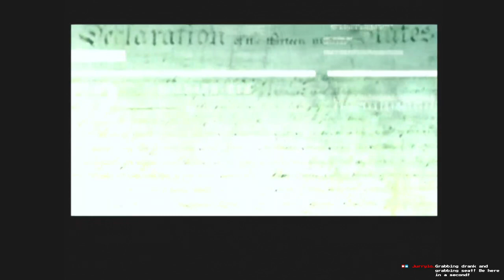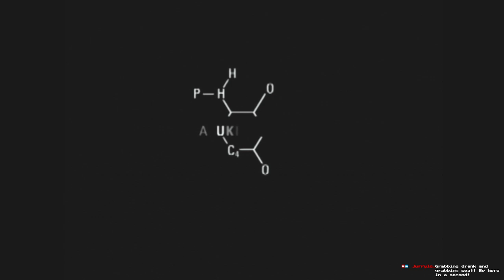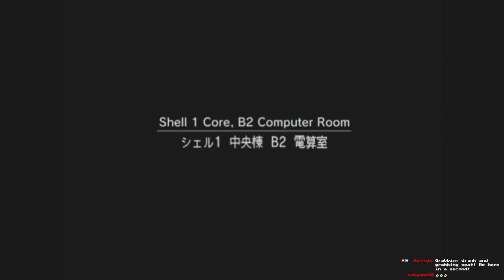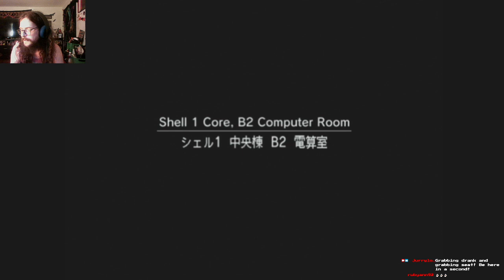VR TRAINING SO I CAN BE COOL LIKE RAIDEN